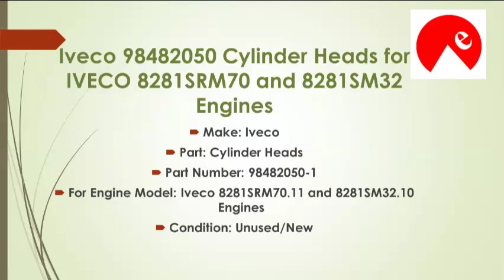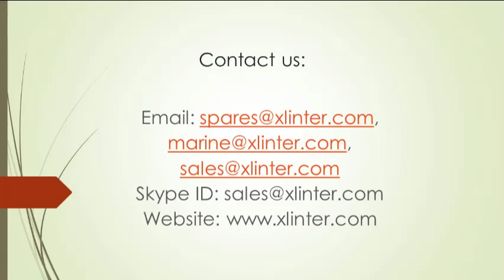|| Unused/New Iveco 98482050 Cylinder Heads for Iveco 8281SRM70 and 8281SM32 Engines ||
We have 60 Pc of Unused/New Iveco 98482050 Cylinder Heads for Iveco 8281SRM70.11 and 8281SM32.10 Engines. Ex-works - UAE

Make: Iveco
Part: Cylinder Heads
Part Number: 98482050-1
For: Iveco 8281SRM70.11 and 8281SM32.10 Engines
Condition: Unused/New

Best Regards,
Mr. Akshay Pillai
BD Department, Manager
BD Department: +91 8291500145